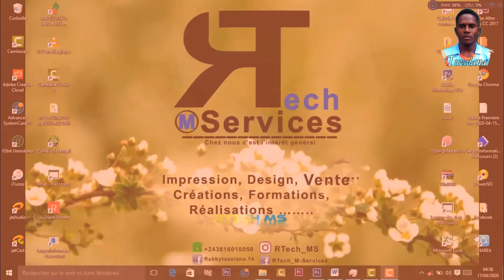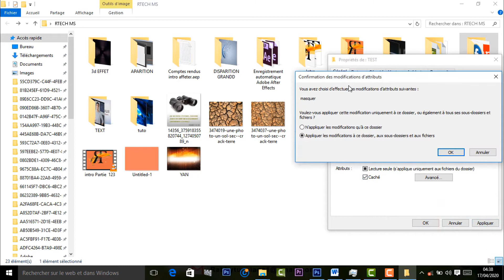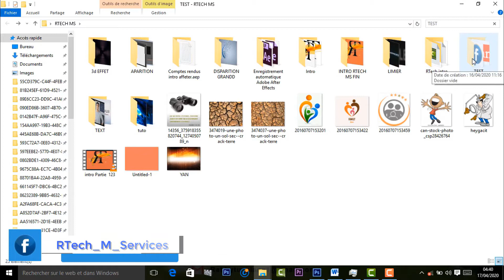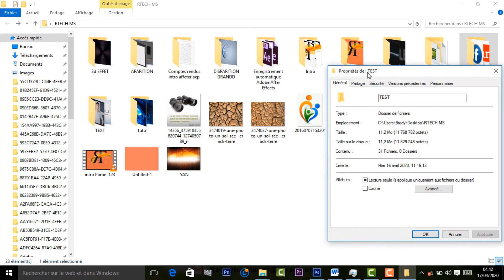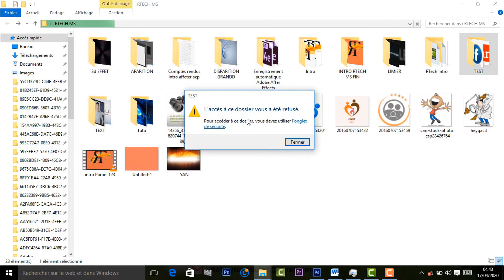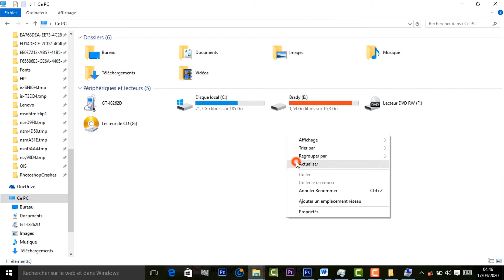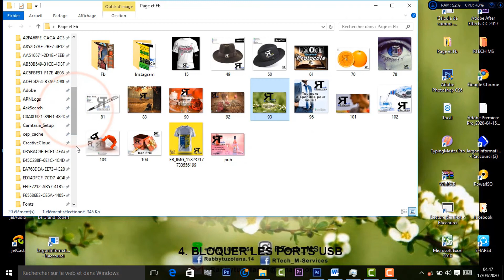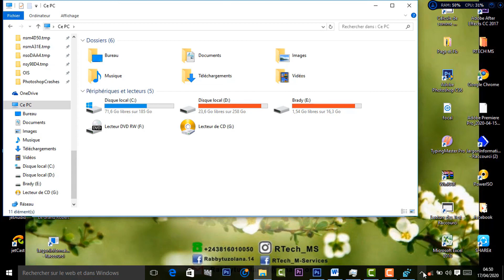4 METHODES POUR SECURISER VOS FICHIER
Ici, on va protéger nos fichiers sur Ordinateur avec 4 grandes méthodes.

👉 N'oublier pas de vous abonnée et d'activer la cloche pour n'est rien raté  de nos vidéos ( si c'est la première fois de passer chez nous)

👉 Laisser nous votre avis dans le commentaire pour nous aider d'améliorer et liker la video